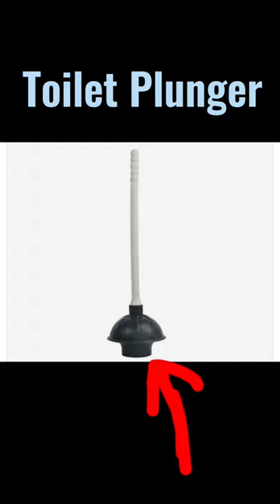Plungers! When to use what? Guidance from Dean’s Home Services Plumbers.